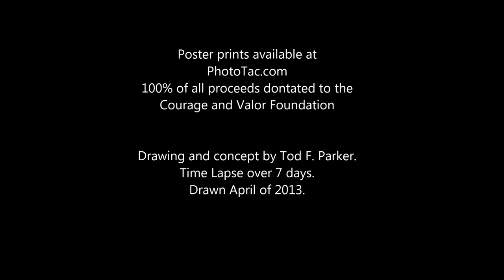FDIC Drawing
Drawing for FDIC to raise money for the Courage and Valor Foundation.